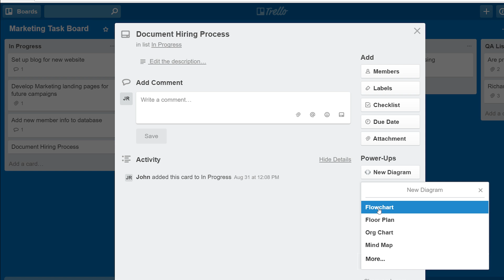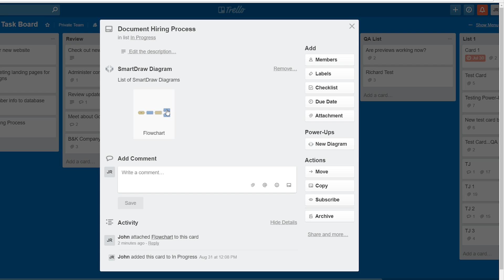SmartDraw Diagram Power-Up for Trello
The SmartDraw Power-Up for Trello allows you to attach a diagram directly to a Trello Card. Diagrams can be edited directly in Trello or SmartDraw, and the card will automatically update with every change.